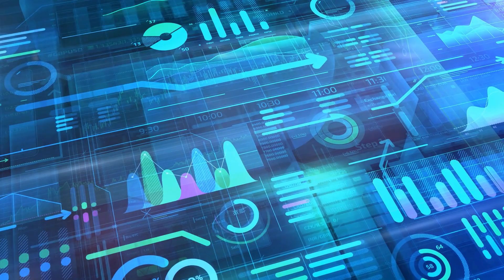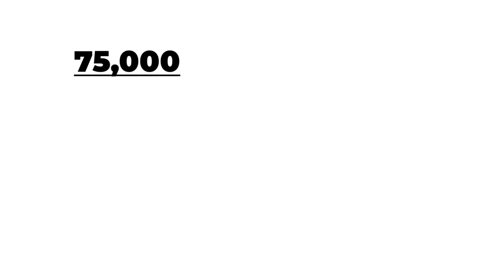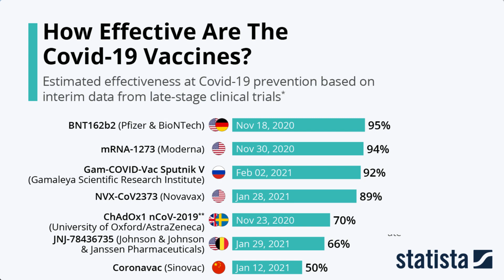COVID-19 VACCINES WORK!!!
FINALLY! COVID-19 Vaccines actually work great! After more than a year of this pandemic, there is actually good news. In short, vaccines are working, and not just a little bit, but amazingly well. And more and more of them are coming online. The Pfizer and Moderna vaccines were approved for emergency use in December. The Johnson and Johnson vaccine is looking like it will become available very soon, and several other vaccine candidates like those being developed by AstraZeneca and Novavax are moving through the authorization pipeline. And now, with millions of people vaccinated, it’s worth celebrating that these medical breakthroughs, characterized by the fastest vaccine developments in the history of humankind, are doing what they’re supposed to.

Welcome to Data Demystified. I’m Jeff Galak and in this data bite episode we’re going to look to see why the data available to us about Covid-19 vaccines is worth celebrating. And, to cut to the punch line, it’s VERY good news.